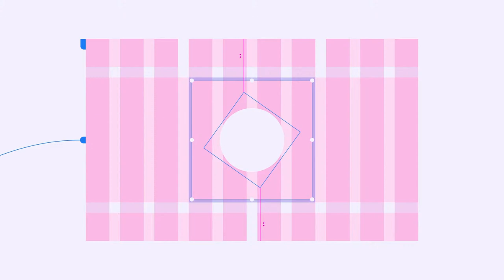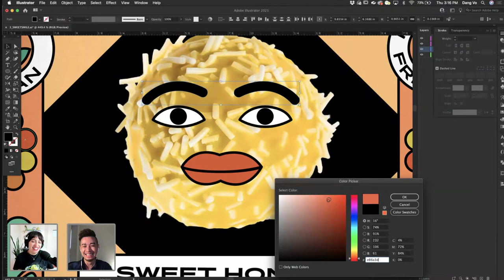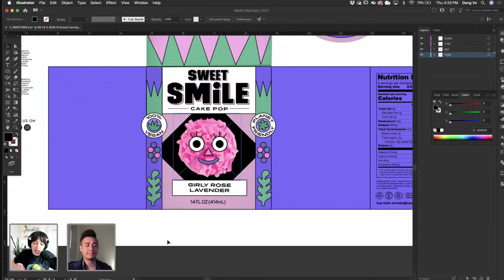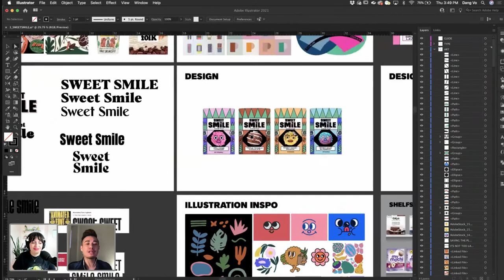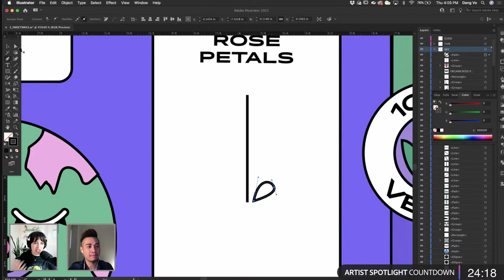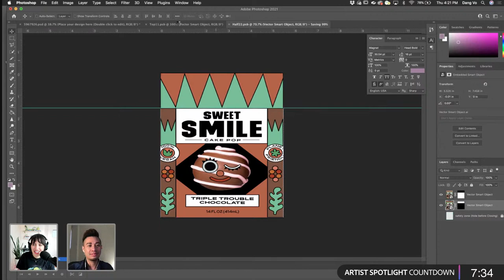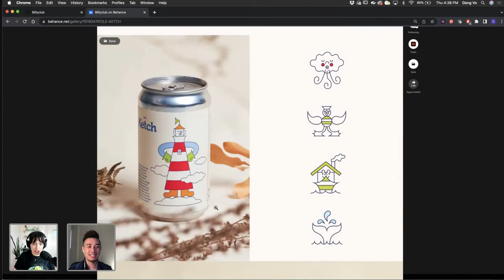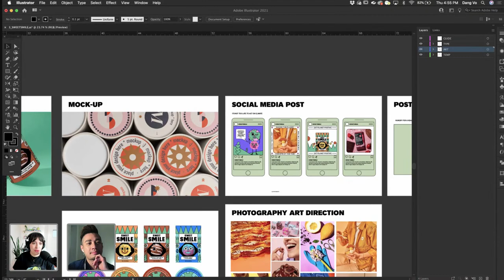How to Design Logos & Packaging With Illustrator & Photoshop! | Tutorial | Adobe Creative Cloud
Want to learn how to design logos with Adobe Illustrator & Photoshop? Join graphic designer and illustrator Dany Vo on Adobe Live as he shares how to create packaging design for a plant-based cake-pop company using Illustrator and Photoshop.

In part 1 - he’ll show you how to pull a design from a brief, create a moodboard, and begin designing the typography and logo. Stick around for part 2 where he’ll develop the front and back of the packaging, share how to use stock photos in your designs, and create competitor shelf-mockups!

Guest Dany Vo is an illustrator / graphic designer based in New York

Host Fabiola Lara is a Chilean-American illustrator, designer, and animator based in Philadelphia.

00:00 Start
02:00 Intro of Dany
03:00 Recap of Day 1 and plan for Day 2
05:15 Exploring package variations
06:55 Quickly changing the colors of a package
09:50 Illustrating custom faces
11:30 Advice to new and self taught designers
12:40 Advice for finding work
20:30 Creating a Shelfset
22:30 Drawing the customers eye
35:00 Working with large bodies of copy
36:30 Dany’s favorite and least favorite parts of the design process
39:15 Client handoff and brand guidelines
42:05 The difference between graphic design and illustration
45:20 What is the projects style of design called?
49:10 How long does it take Dany to finish a project usually?
51:30 How many projects does Dany work on at once
54:00 Personalizing the brand design
55:30 Teaching your client how to give great feedback
01:03:00 using the Pen Tool
01:07:00 “reverse eyedropper”
01:10:20 Editing mockups
01:12:15 Dragging elements from one app to another
01:20:40 Product photography and offering it as a service
01:24:00 Mocking up social media posts
01:30:00 Artist Spotlight: Billyclub
01:40:30 Does Dany make social media templates for his clients?
01:44:45 Organizing your layers
01:50:15 Dany’s animation experience